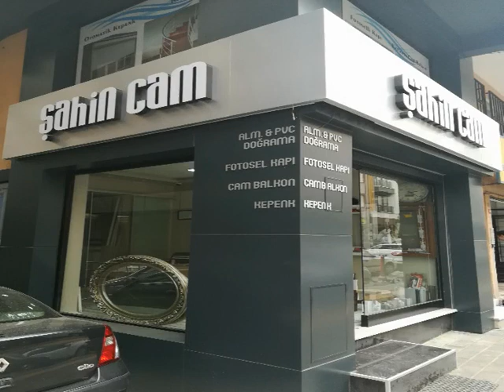Şahin Cam Cephe Ve Tabela Çalışmamız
Tabelalarınız müşterilerinizin ilgisini çekmek için, çeşitli malzemelerden ve ebatlardan üretilen,markanızı yada firmanızın logosunu ve sloganını barındıran ürünlerdir.

Çeşitli malzemelerden üretilen değişik özelliklere sahip olarak üretilen tabelalar led tabela,pleksi tabela,dekota(forex) tabela,ışıklı tabela,ışıksız tabela,yönlendirme tabelası ve kutu harf tabela olarak bir çok çeşit üretilmektedir.

Kabartma tabela şirketlerin en sık tercih ettiği tabela çeşitlerindendir.Dikkat çekici oluşu,görsel anlamda etkileyici olması ve firmanızın karakterini yansıtan bir tabela olması tercih edilme sebebidir.

Tabiyki rekabet dünyasında bu önemli bir ayrıntıdır.Tabela iç ve dış mekan tabela olarak ikiye ayrılmaktadır.İç mekan ve dış mekan tabelada ışıklı tabela,ışıksız tabela olarak ikiye ayrılmaktadır.

Tabela kelimesinin karşılığı olarakta kurumsal kimlik panosu,reklam panosuda denir.